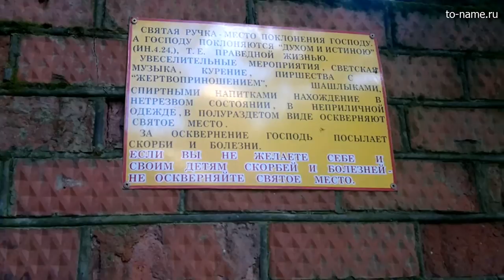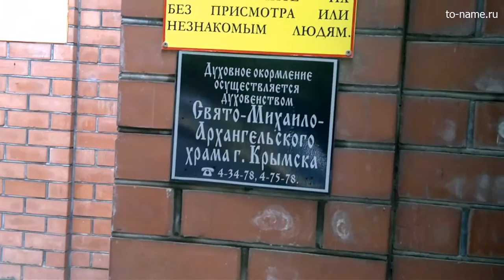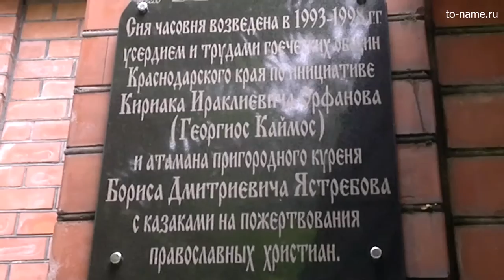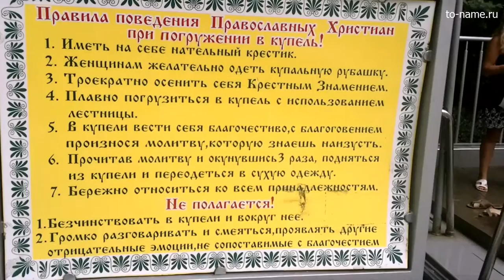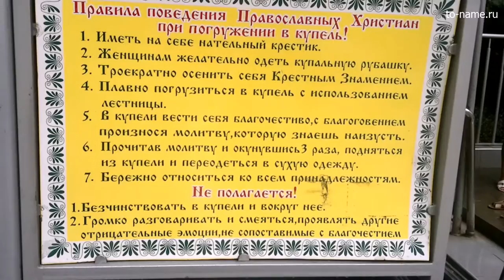Православный источник Святая ручка в Крымском районе Краснодарского края